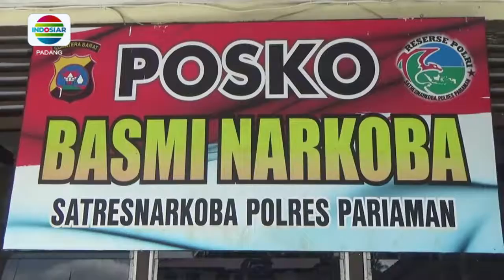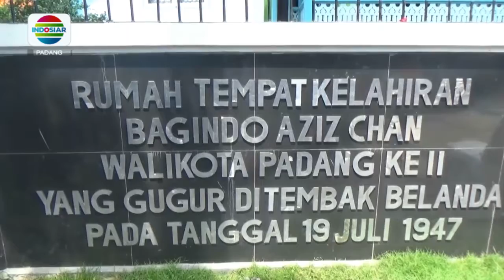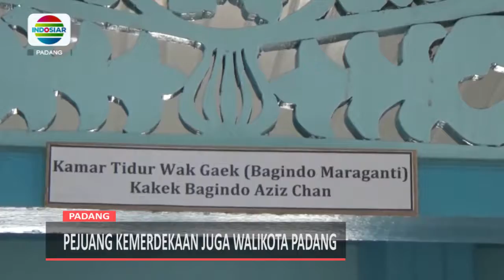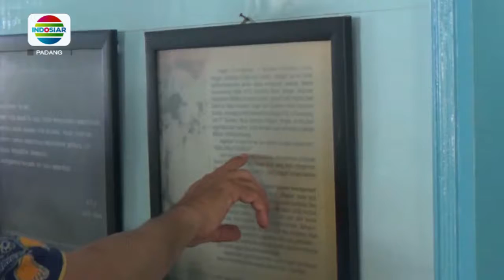BERITA PADANG 23 JULI 2019 Segmen 2